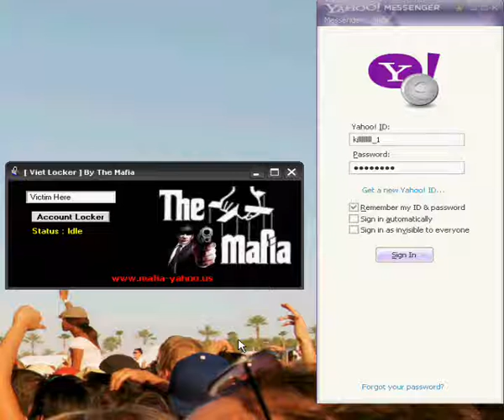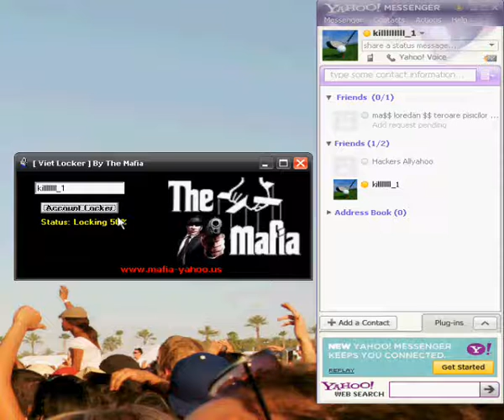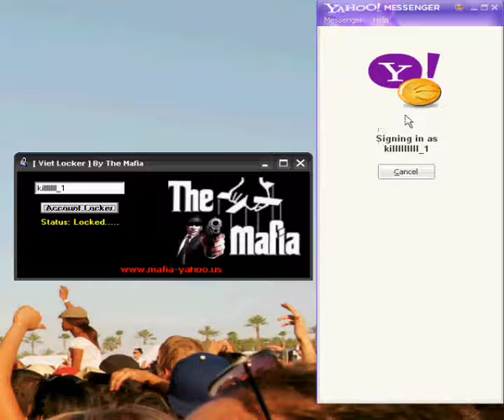Viet Lock -The Mafia By vasy.hacker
Viet Lock -The Mafia My ID:  vasy.hacker